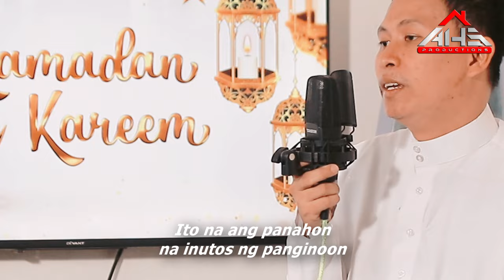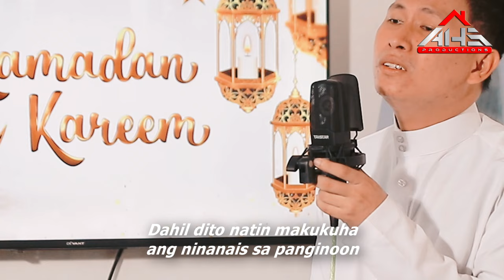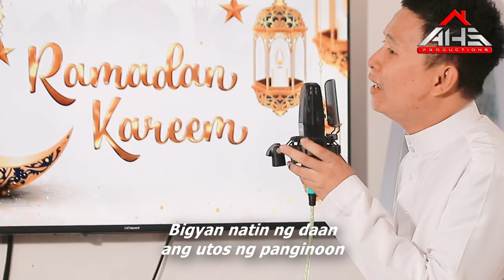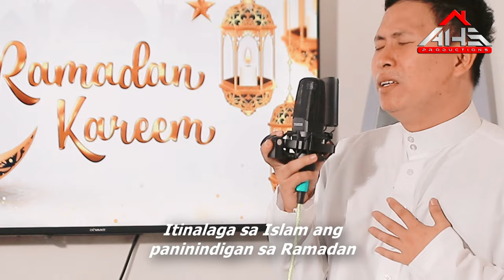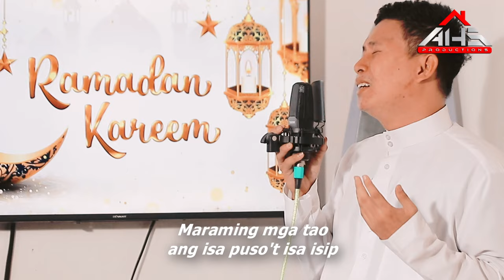RAMADAN 𝘣𝘺 Fahad Dimapalao (𝖬𝗎𝗌𝗂𝖼 𝖵𝗂𝖽𝖾𝗈)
"Ramadan"

𝘣𝘺 Fahad Dimapalao
Dimapalao Brothers